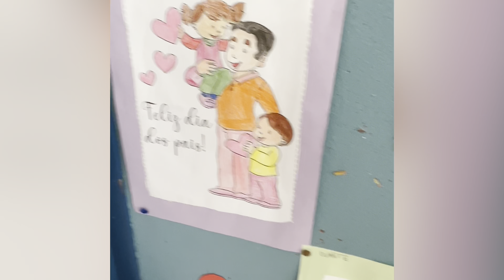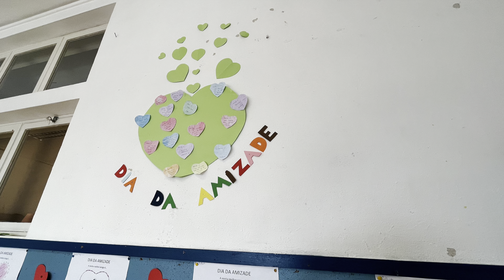🌺Father’s day mai mujhe jana pada kyo || 🌹Indian Mom in Europe daily life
Morning to afternoon vlog
Indian mom's daily routine
family vlog
 food
 Indian mom morning routine
Indians in Europe
Desi mom daily vlog
Father's day in Europen school